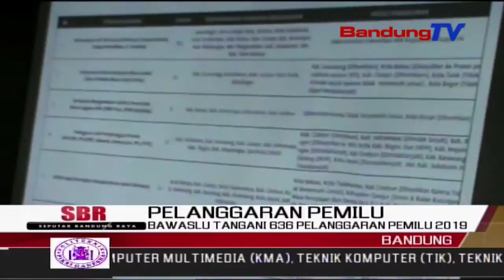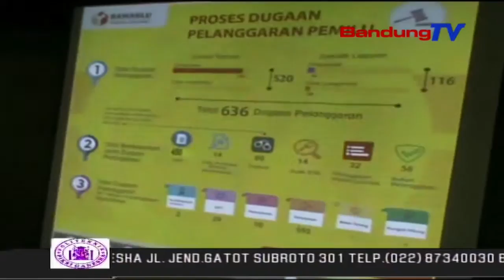BAWASLU Tangani 636 Pelanggaran PEMILU 2019 | SBR | BANDUNGTV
BANDUNGTVSBR | BANDUNGTV | KRISANTI | Badan Pengawas Pemilu Atau Bawaslu Jawa Barat,Menemukan 636 Pelanggaran,Selama Berlangsungnya Pemilu Sejak Awal Hingga Akhir Masa Kampanye Ini.Dari Jumlah Tersebut,450 Diantaranya Merupakan Pelanggaran Administrasi,14 Kasusnya Telah Dijatuhi Putusan.